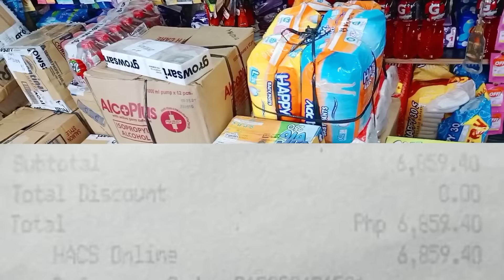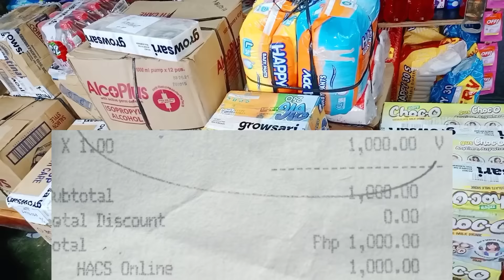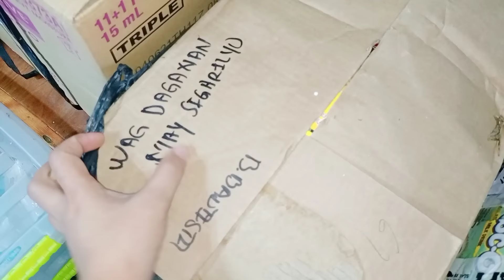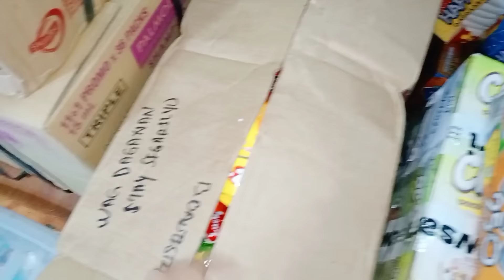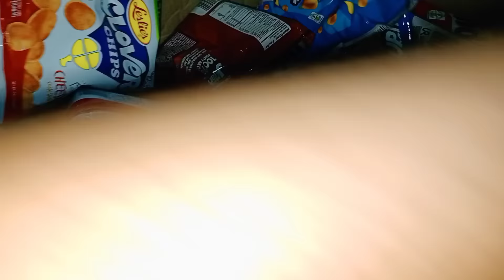19,000 ganito karami pwede ng panimula? Anu-anong pwede mabili? Unboxing and Pricing